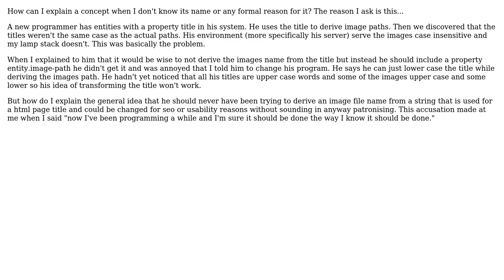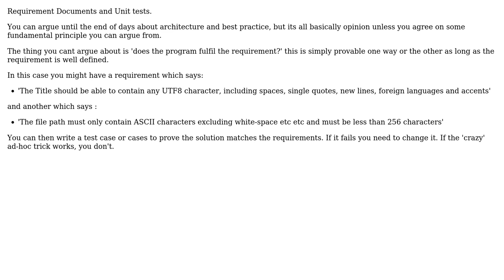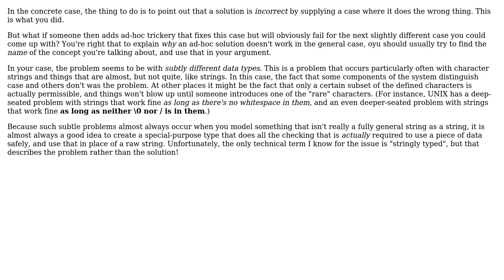Software Engineering: Explaining concepts (2 Solutions!!)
Software Engineering: Explaining concepts

With thanks & praise to God, and with thanks to the many people who have made this project possible! | Content (except music & images) licensed under CC BY-SA | Music | Images & others | With thanks to user Kilian Foth user gnat user gerard user Ewan and the Stack Exchange Network Trademarks are property of their respective owners. You are responsible for your own actions.